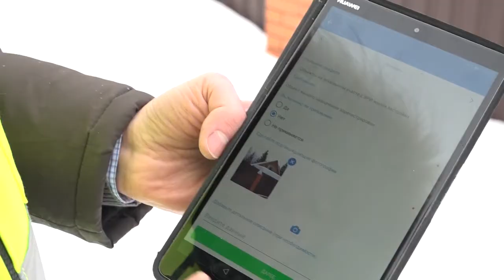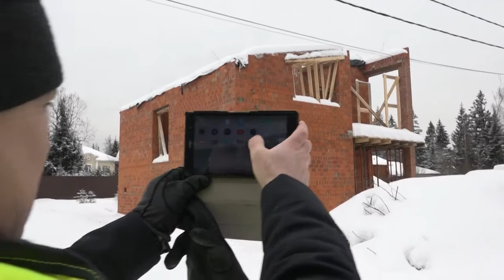Земельный контроль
Министр имущественных отношений Московской области Наталья Адигамова побывала в Одинцовском городском округе.